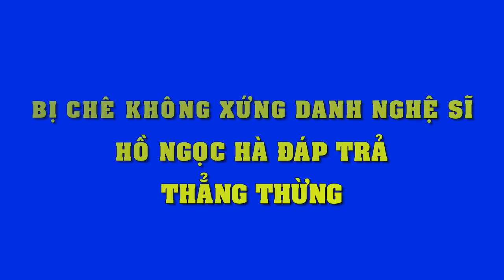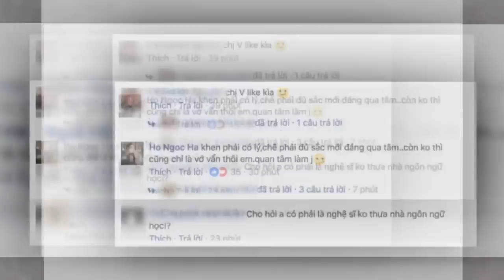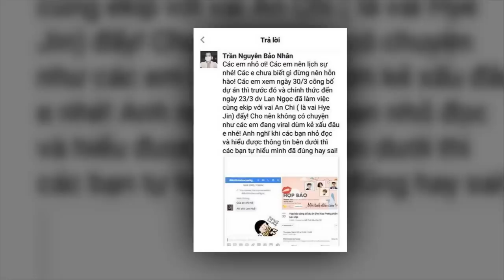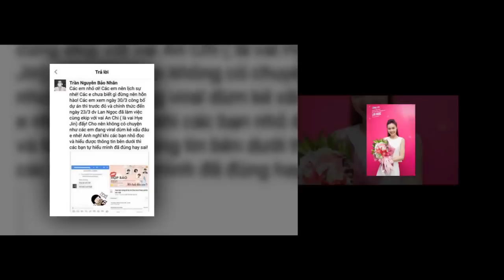Dàn sao Việt dự lễ cưới con gái Kim Tử Long - Tin Tức Sao Việt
Dàn sao Việt dự lễ cưới con gái Kim Tử Long
NSƯT Vũ Linh, NSND Thành Lộc, vợ chồng Ngọc Lan - Thanh Bình cùng nhiều nghệ sĩ khác đã có mặt chúc mừng hạnh phúc diễn viên Mai Ka, con gái đầu danh ca Kim Tử Long.